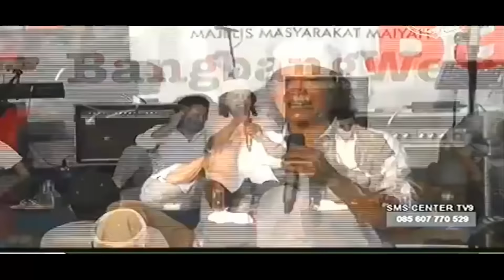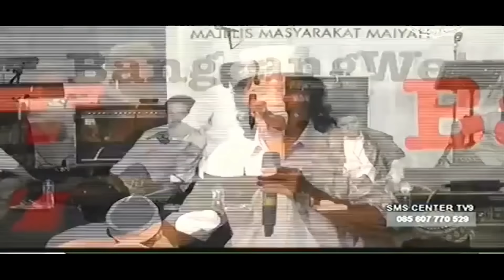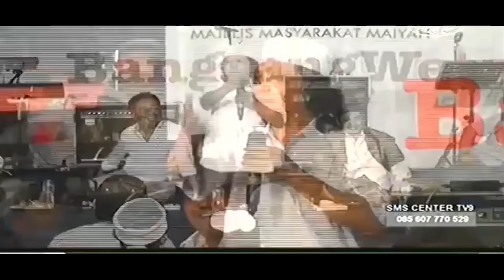Kenapa Cak Nun terkesan ANTI CHINA?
ACUAN JADWAL RUTIN
Padhangmbulan Jombang setiap tanggal 15 bulan Jawa (malam bulan purnama)
Mocopat Syafaat Yogyakarta setiap tanggal 17
Kenduri Cinta Jakarta setiap hari Jumat minggu kedua
Gambang Syafaat Semarang setiap tanggal 25
Bangbang Wetan Surabaya berlangsung sehari setelah Padhangmbulan
Acara rutin berlangsung mulai jam 20:00 WIB

Di luar jadwal di atas, Maiyahan Rutin juga berlangsung di beberapa kota seperti di Makassar, Magelang, Purwokerto, Madiun, Malang, Lampung, Bandung, Pekalongan, Pemalang, Blitar, Wonosobo dll yang berlangsung secara rutin maupun tentatif. Jadwal bisa dilihat melalui akun-akun Lingkar Maiyah.

KONTAK RESMI
CakNun.com
Rumah Maiyah
Progress (Sekretariat Emha Ainun Nadjib dan KiaiKanjeng)
Jl. Wates km 2,5 Gg. Barokah No. 287 Kadipiro, Bantul, Yogyakarta, Indonesia, 55182